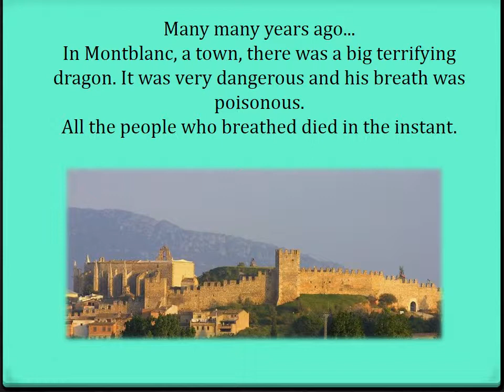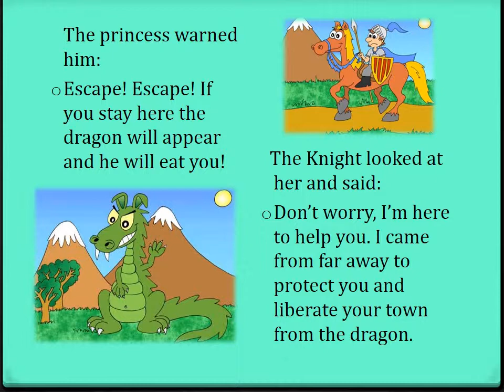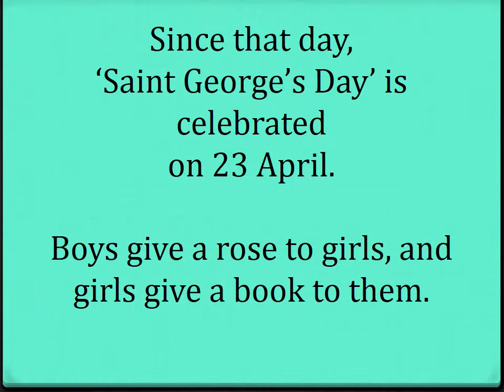Myths and legends of Catalonia, Spain